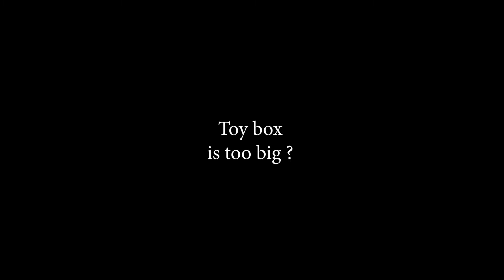Big Toy Box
Ross 9-28-21